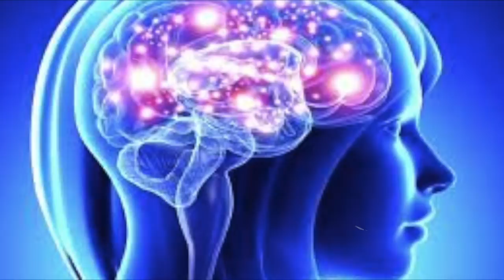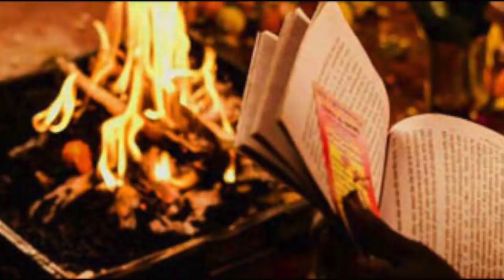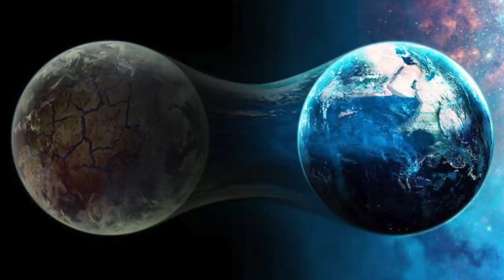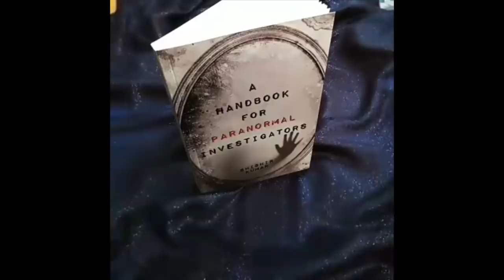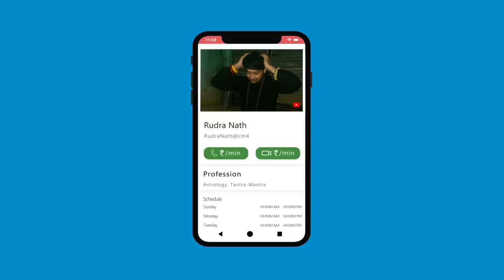आकर्षण मंत्र : 11 बार बोलो और सामने वाला व्यक्ति वश में.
कंश कैसे इतना क्रूर हो भी शाशन कर लेता था. रावण के लिए भी जनता जान  देने को तैयार थी. सभी तंत्र में पारंगत थे. इस वीडियो में आप सीखये कैसे कंश अपनी सभा में सब को आकर्षित कर रखता था.